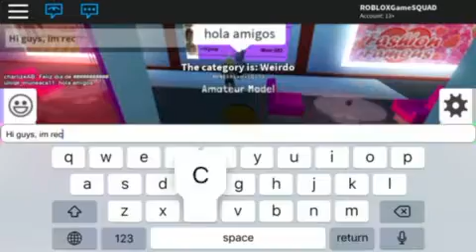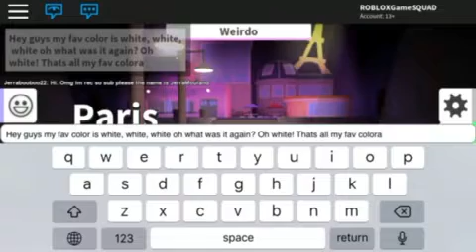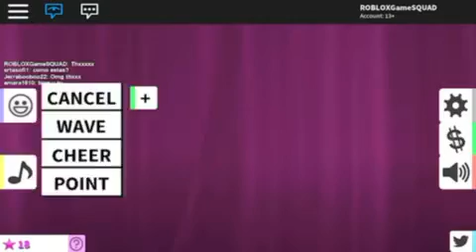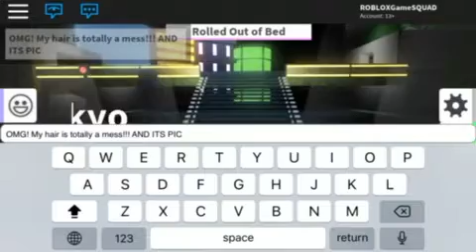Happy Valen times day fashion famous! ROBLOX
I hope you guys like this video! Have a great day!

Ps: happy Valentine’s Day! :D Love you guys!